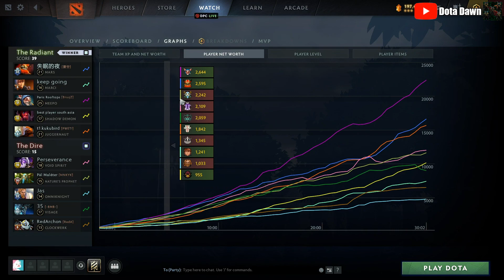Mid Battle Meepo vs T1.Xepher - Full Gameplay Meepo #116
DotA 2 Meepo Gameplay Patch 7.31d

Thanks~
- Dota Dawn